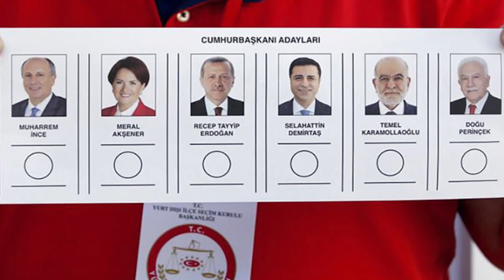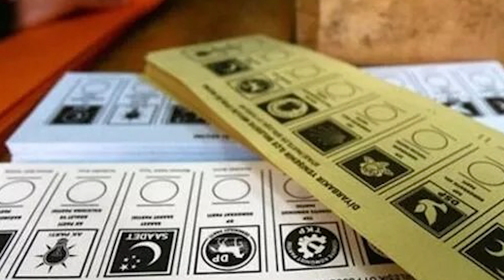أردوغان - السيسي: مصافحة وليس مصالحة؟